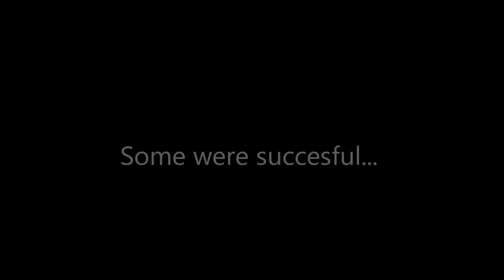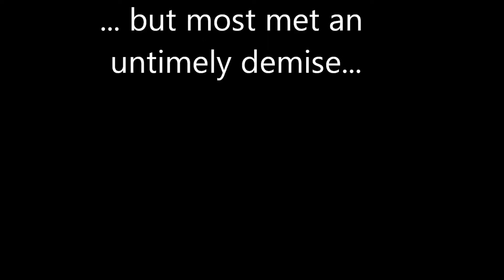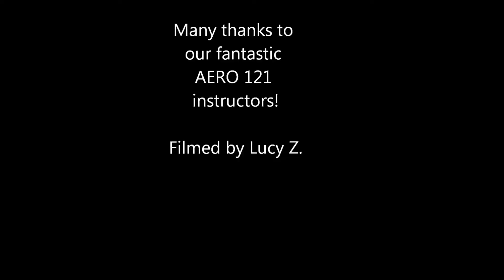Cal Poly AERO 121 Gliders 2013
Video of all the flight from the Cal Poly AERO 121 Glider Competition.  High winds, cold weather, and tons of fun at the EFR (Experimental Flight Range).  Nice work, y'all!